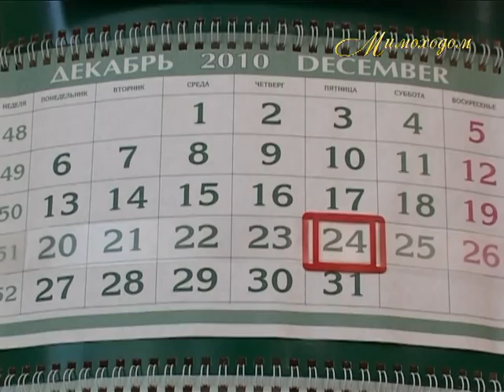"МИМОХОДОМ", 24 декабря 2010 год. Автор проекта О. Дзиов